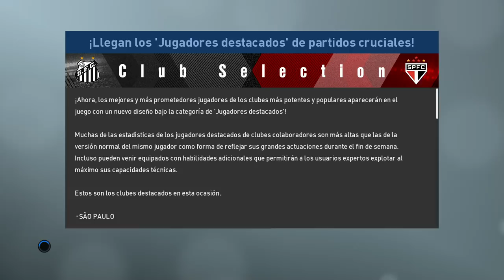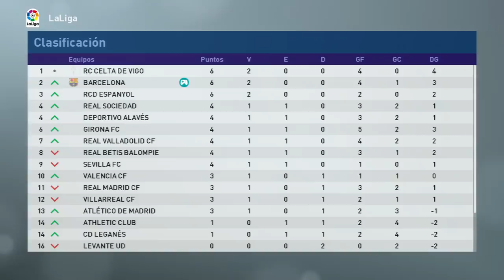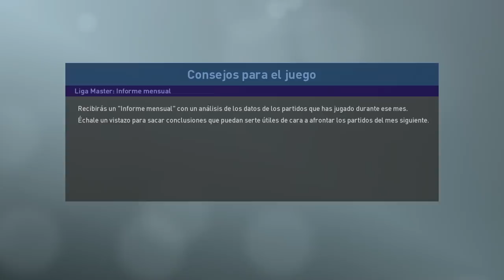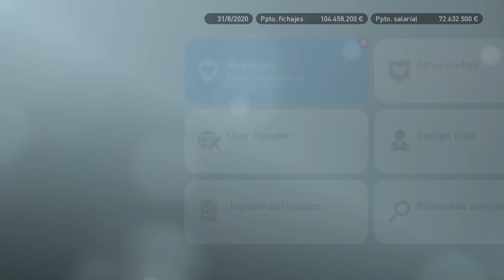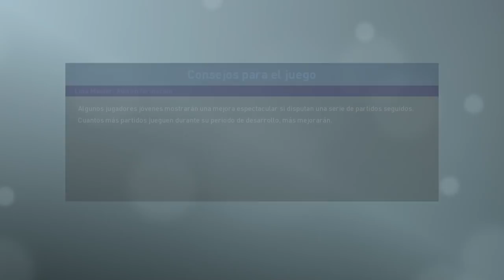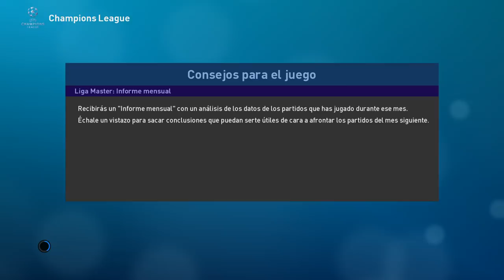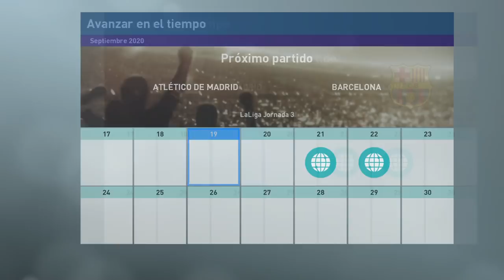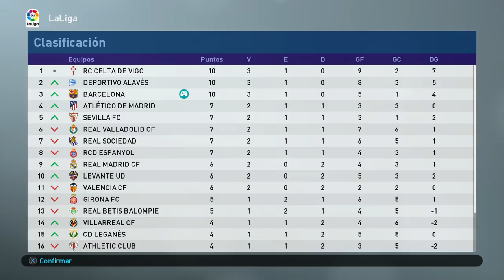PES 2019 LIGA MASTER | BARCELONA | UN CALENDARIO DE LOCURA #26